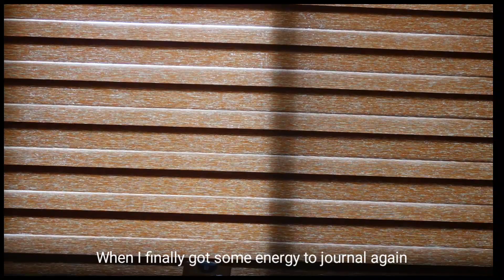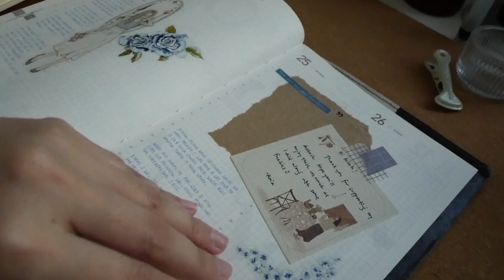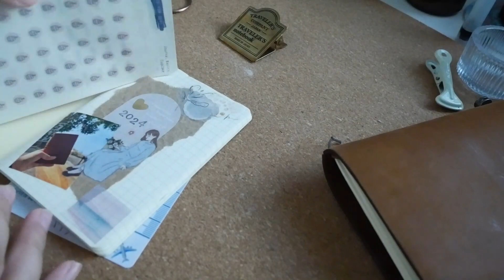My 2024 planner and journal set up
Hello friends!

Its me again, Nicole. I just wanted to share with you my 2024 planner set uo and how I use my traveler's notebook passport size as a work planner.

Love,
Nicole